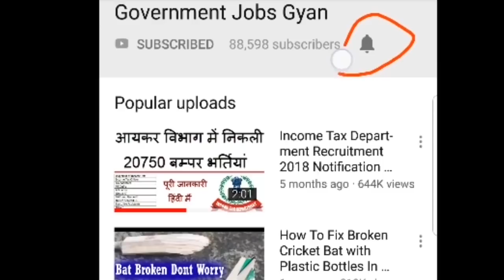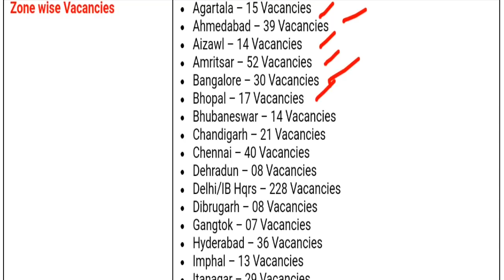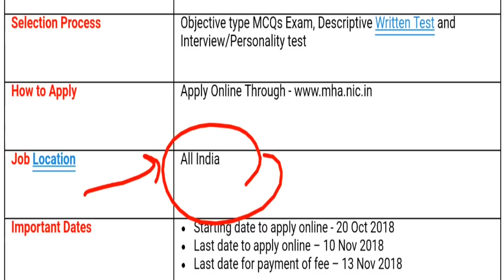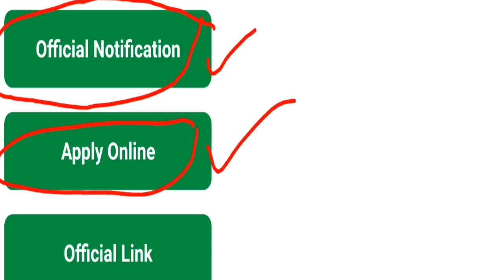Intelligence Bureau Recruitment 2019 || IB 1054 Security Assistant (Executive) Vacancy @ mha.nic.in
Intelligence Bureau (IB)/ खुफिया ब्यूरो has been released a jobs notification for 1054 Vacancies for the Post of Security Assistant (Executive)/ सुरक्षा सहायक (कार्यकारी). For more info regarding Intelligence Bureau Security Assistant Jobs 2018 such as vacancies, eligibility, dates & other please visit given below link……...

intelligence bureau (ib) recruitment 2018
intelligence bureau recruitment 2018
intelligence bureau security assistant exam
intelligence bureau security assistant recruitment 2018
ib security assistant recruitment 2018
10th pass job 2018

If you have queries and suggestion related to Intelligence Bureau (IB) Security Assistant (Executive) Vacancy Online Application Form you can comment in the given below comment box.